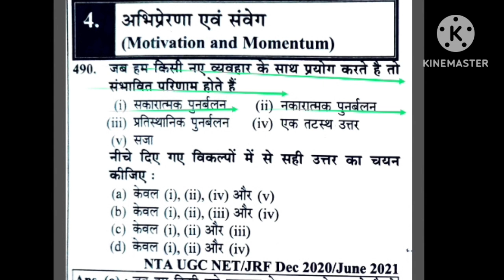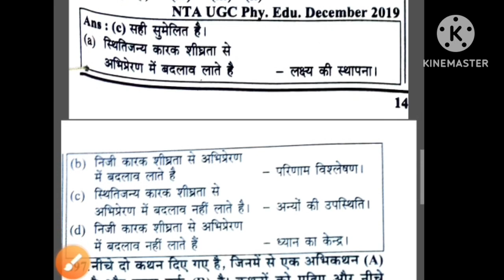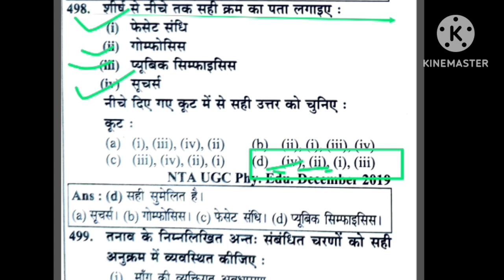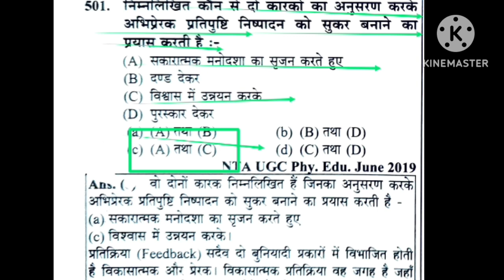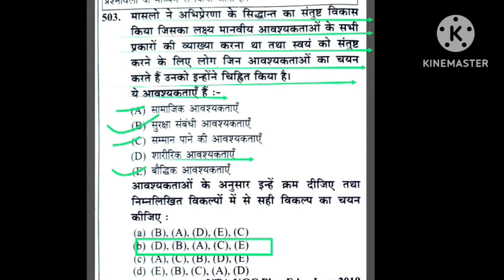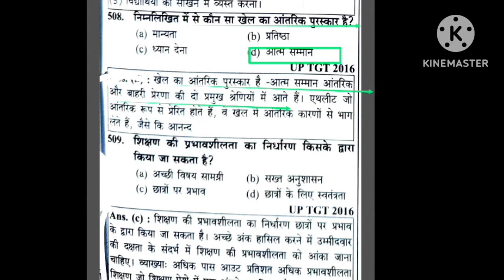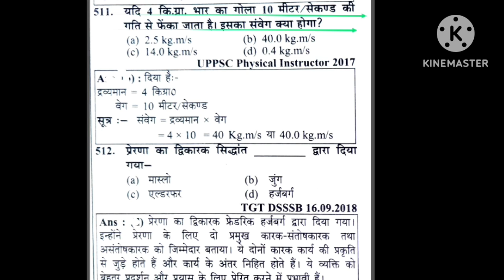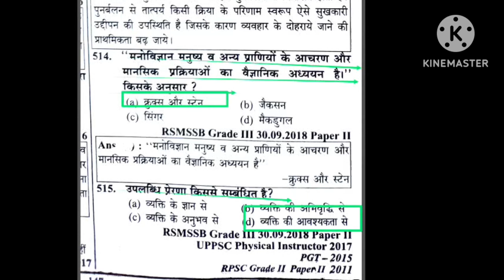अभिप्रेरणा एवं संवेग/motivation and momentum in sports psychology MCQ/PhysicalEducation MCQ/BPSC/TGT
Hi